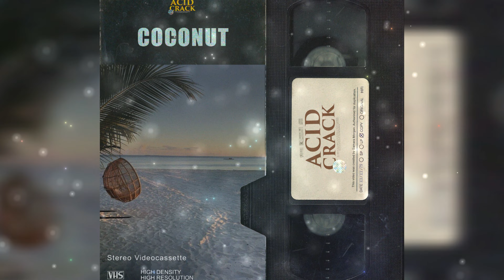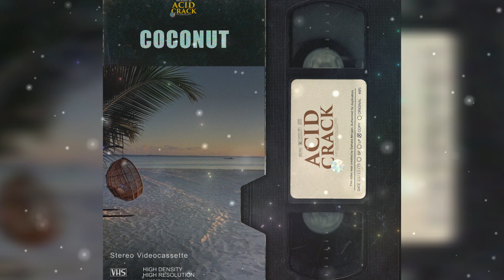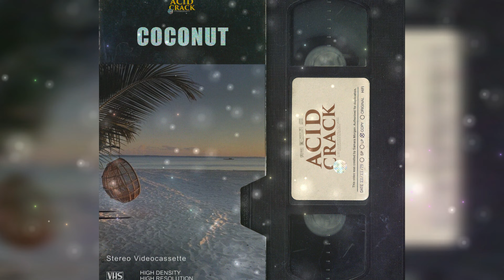Dancehall x Reggaeton x Moombahton Type Beat 2023 - COCONUT | Afro Beat / AfroSwing Type Beat 2023